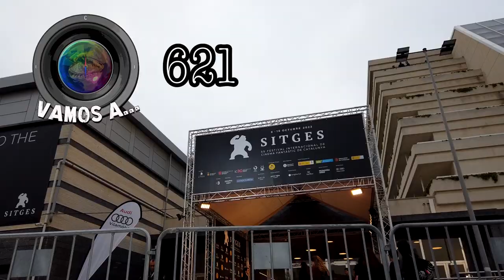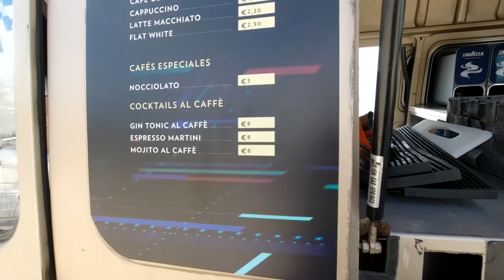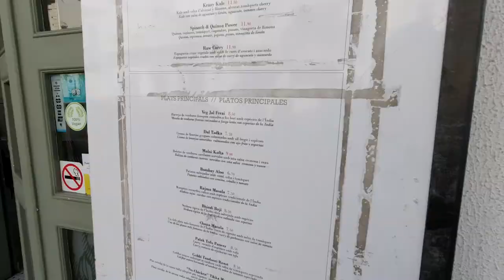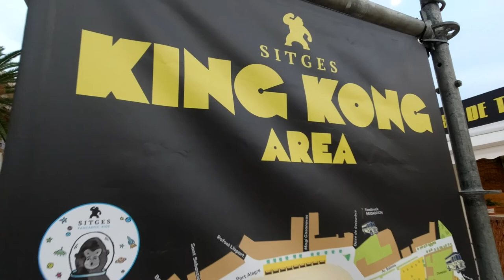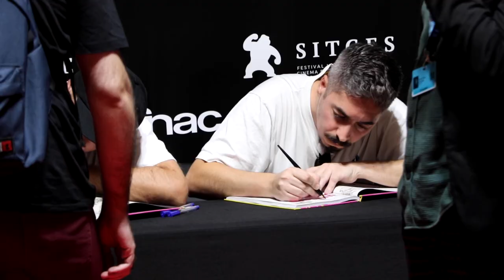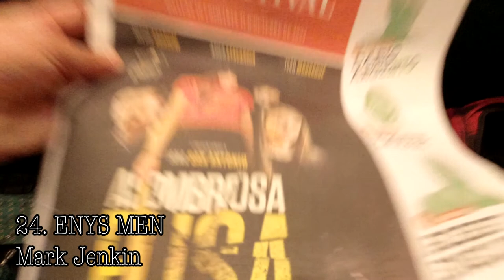VamosA... 621. Speak No Evil, Irati y comida india en el festival de Sitges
De locura en Sitges: Toca seguir viendo películas como Speak No Evil e Irati, que nos encantan, con las presentaciones de sus creadores, pero también sentarse por primera vez a comer en un sitio un menú, comida india vegana. Pero las pocas horas de sueño se notan cada vez más.